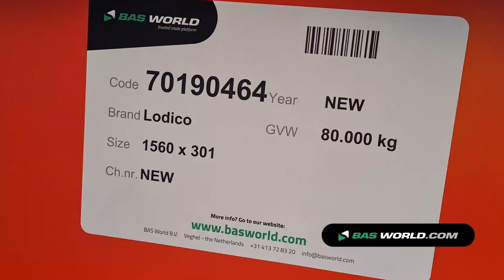70190464 Lodico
Lodico